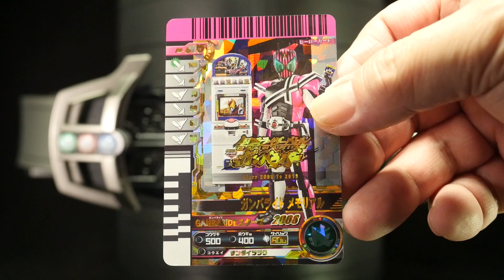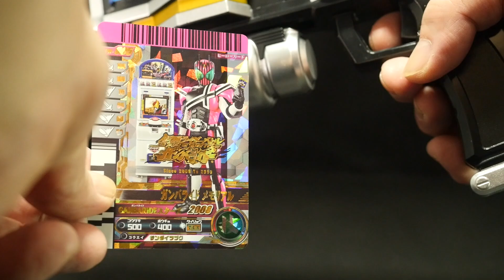仮面ライダーディケイド【仮面ライダーバトルガンバライジング メモリアルコレクション】 Kamen Rider Decade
【S H フィギュアーツ 仮面ライダー 再生リスト】S H Figuarts Kamen Rider Playlist